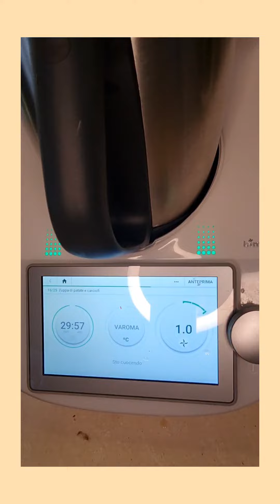Zuppa carciofi e patate 😊